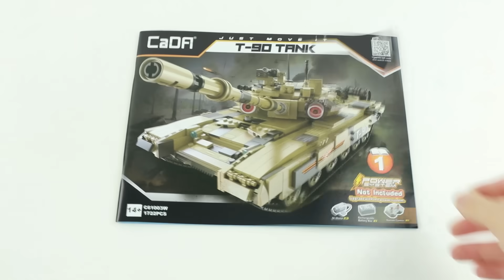CaDa Tank T-90 C61003W - 1722 pieces Speed Build for Collectors - Brick Builder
Lego Tank T-90 CaDa

Main Features
● Price: $99.99
● Bricks Quantity: 1722 pcs
● Materials: ABS
● Scale: 1:20

Interestingness for collectors:
Features: realistic exterior details - crosswind sensor, anti aircraft gun with manually moving barrel, front lights, smoke grenade launcher, interference emitter, explosive reactive equipment, fuel storage tanks, detailed interior - cockpit, ammunition rack, engine, rotating turret, manually adjustable gun barrel angle and detachable modular structure.
Compatible with Cada Power System Pack.
Note: Cada Power pack is not included.